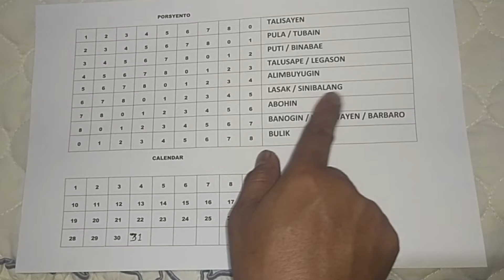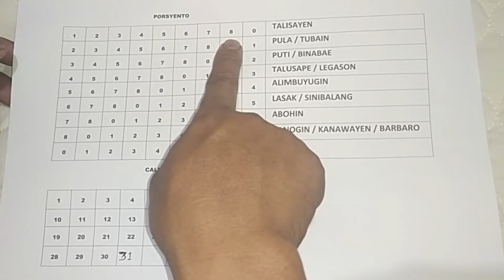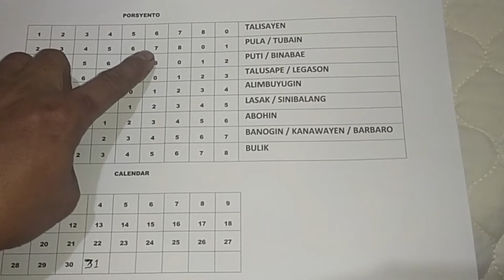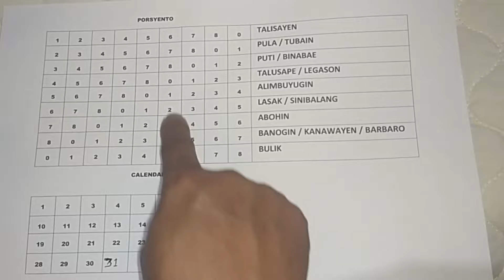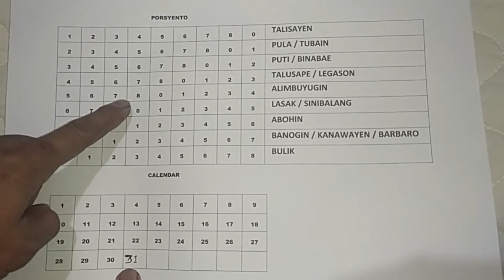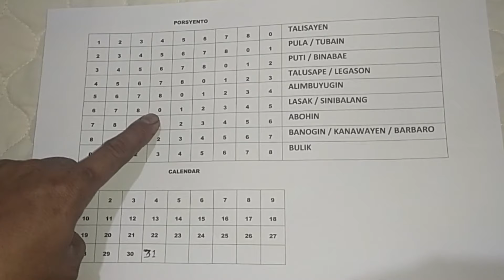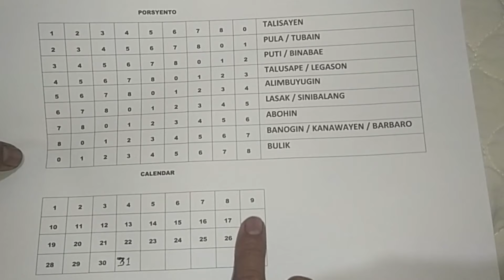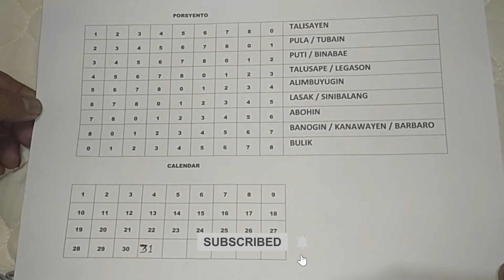Sabong Calendar Guide